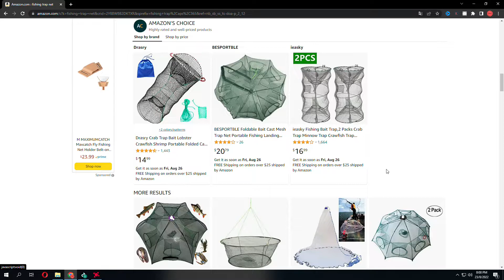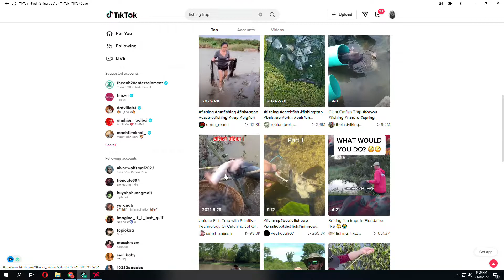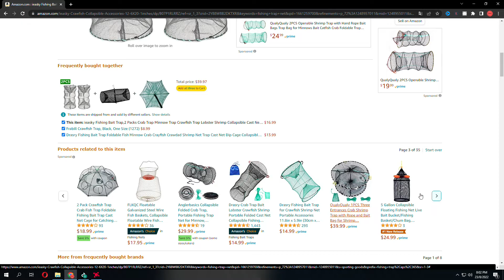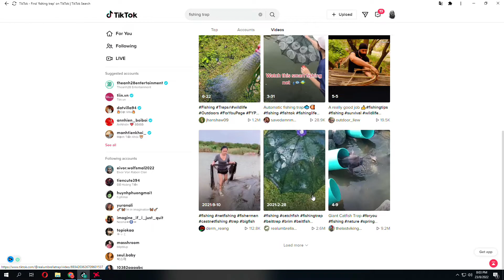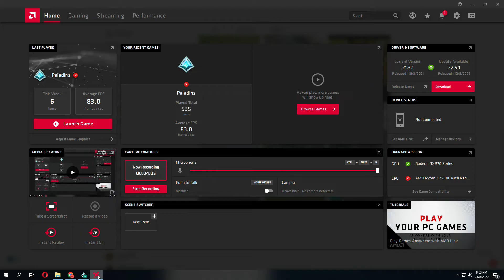Kiếm tiền với youtube short (Fishing Trap)